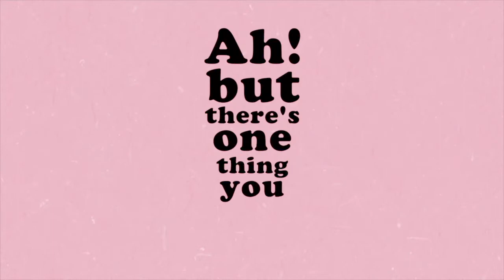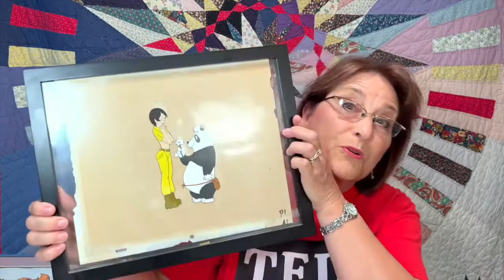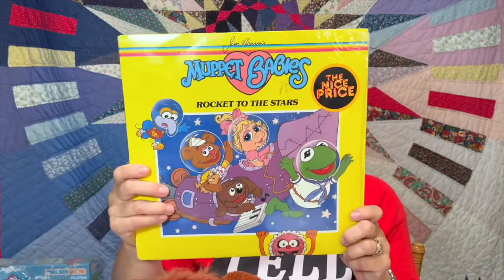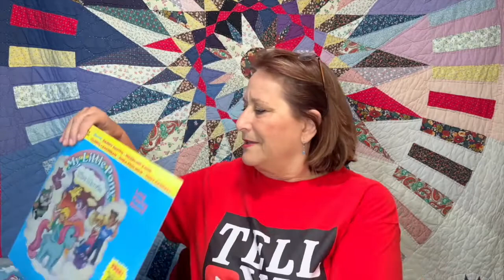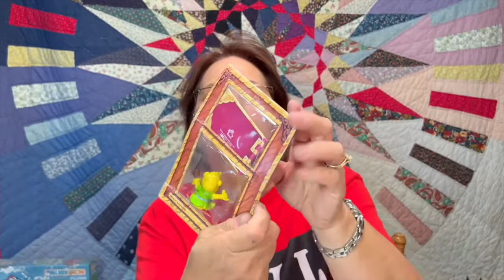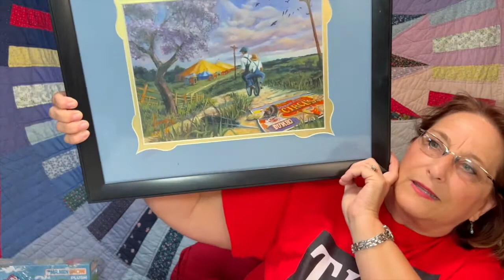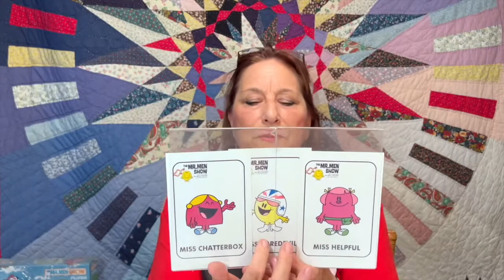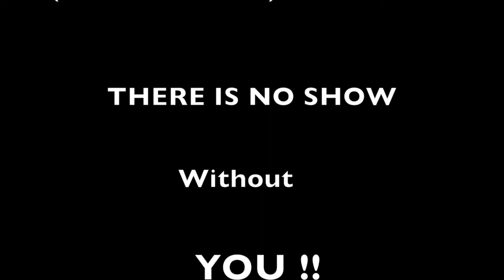Show and Tell! - Tell Ya Later - Episode 80 - Candid conversations with Katie Leigh.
Show and Tell!:
A Walk Down Memory Lane
! Katie Leigh shares some of her personal memorabilia from cartoons,  toys and games she has voiced over the past several decades! Stay Tooned!

Get the Updated edition of our book,  "ADVENTURES IN ODDITY"
with 58 all-new pages - new cartoons by Will too!
Learn more about Iggledip and other oddities!

OR Watch us "perform" the BONUS CHAPTERS via our VIDEOBOOK available on Vimeo:

Every piece of merchandise purchased, contributes toward producing our shows
.We'd like to say "Thank you" in advance.

Tell Ya Later Show
18016 S. Western Ave, Suite 208